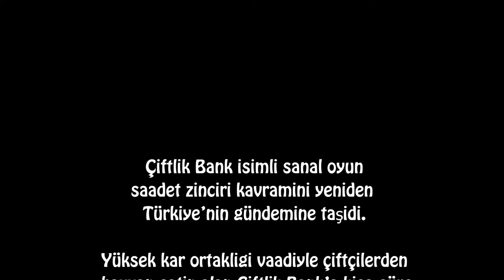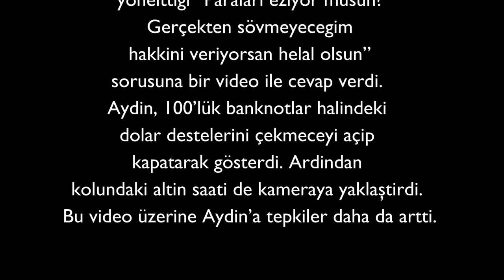Çiftlik Bank Dolandırıcılığı ve Bütün Gerçekler (Yeni Jet Fadıl) Mehmet Aydın Kimdir?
Son günlerde ülke gündemini oldukça meşgul eden Çiftlik Bank Oyunu hakkında bilgilendirici bir video hazırladık. Bildiğiniz gibi Mehmet Aydın adlı şahsın ülkeyi dolandırarak çok miktarda para ile yurtdışına kaçtığı söyleniyor. Bu konuda insanları bilgilendirmek ve bilinçlendirmek istedik arkadaşlar. İyi Seyirler

Bakarız TV

ETİKETLER;